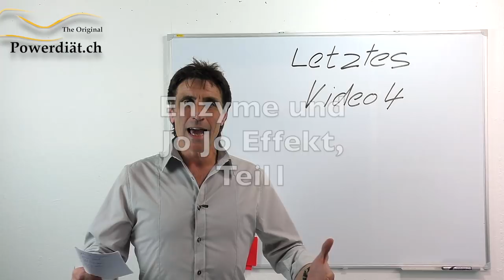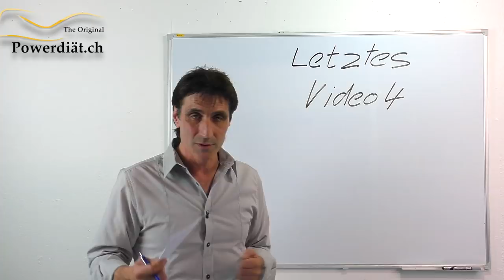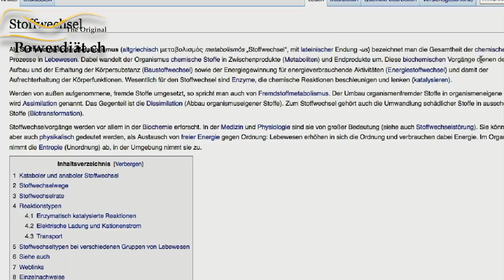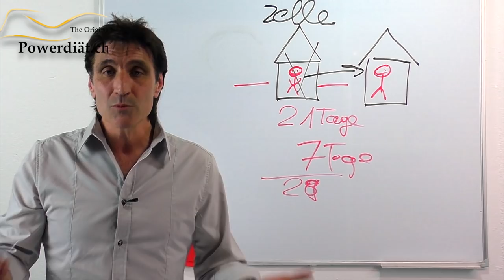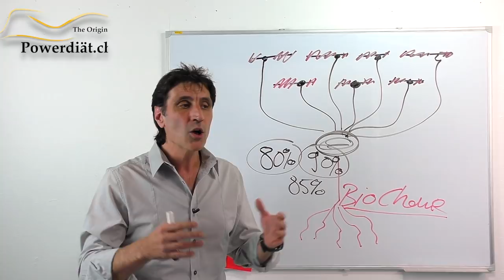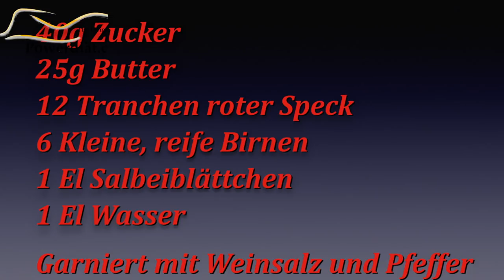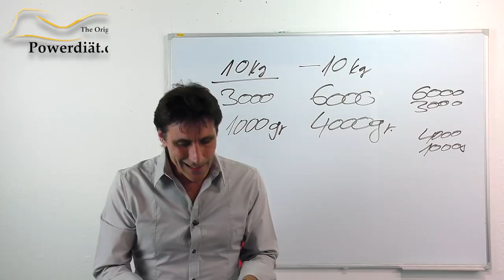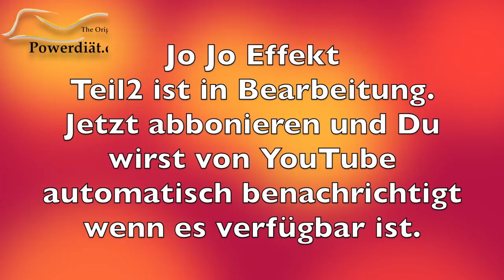Abnehmen, Powerdiät, Enzyme & Jo Jo Effekt Teil 1 Video Nr. 4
Empfohlene Videos für dich

Abnehmen, 7-10 Kilo mit der Powerdiät ohne Diätpillen, Diätshakes, Sport und Challenges. Das war gestern.

Paolo Simone
Färberstrasse 2
CH-5734 Reinach (AG)